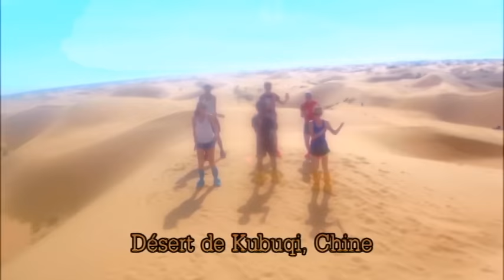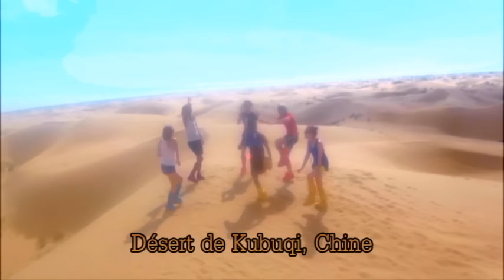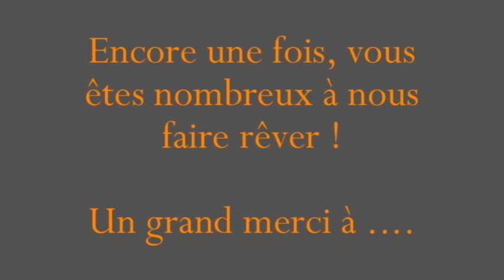WTH is UTC P15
Vidéo Where the Hell is UTC du semestre printemps 2015!!
Un grand merci à tous les étudiants participants qui nous ont envoyé leurs vidéos depuis leurs césures, semestres, stages ou vacances à l'étranger.
Where the hell is UTC s'inspire des vidéos "Where the hell is Matt" de Matt Harding.